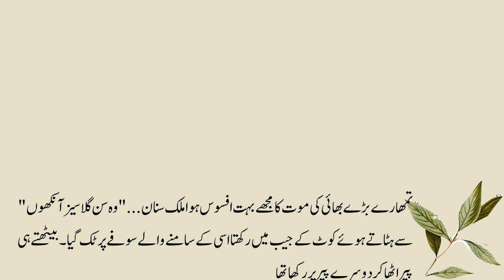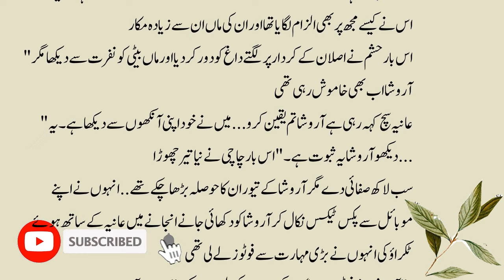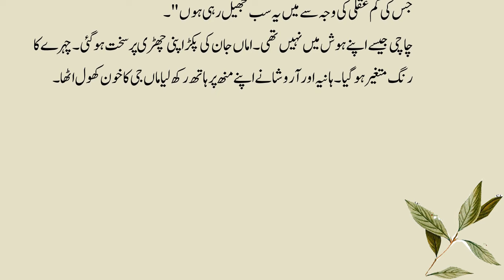Age Difference Based Novels / Bold Romantic Novels / Urdu Novel Bold Novel | Part 20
Suggest Video;
Cousin marriage / Age difference / Romantic Rude Hero / Complete Audio Urdu Novel / Love story

Your Queries;
forced romance marriage age difference based novel kitab nagri
bold romantic urdu novels kitab nagri 2022
age difference urdu novels kitab nagri
revenge based forced marriage urdu novels kitab nagri
gangster based romantic urdu novels kitab nagri
rude cousin based romantic urdu novels
urdu novel
bold novel
kitab nagri

Thanks